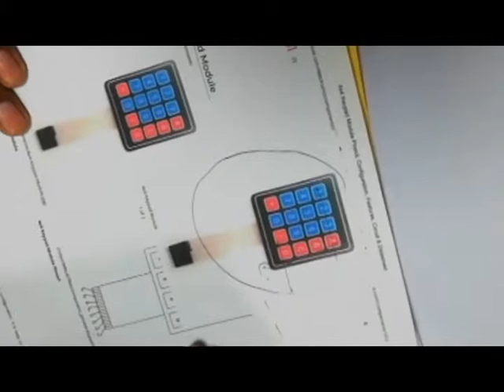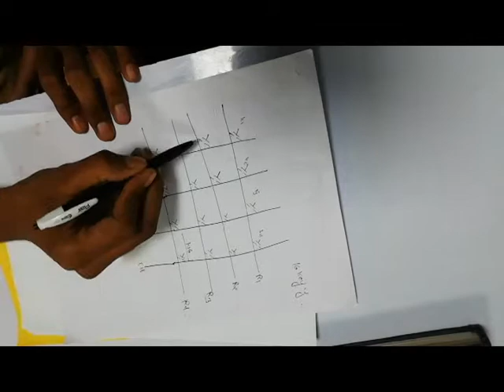TECHB | Basic of Keypad Module | Manas Kumar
This Video tells about the basics of KEYPAD MODULE